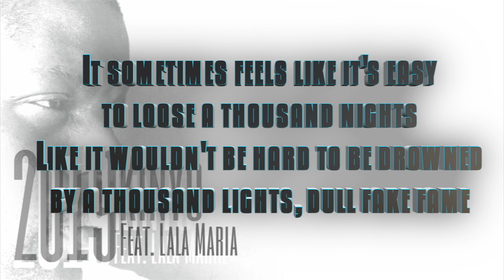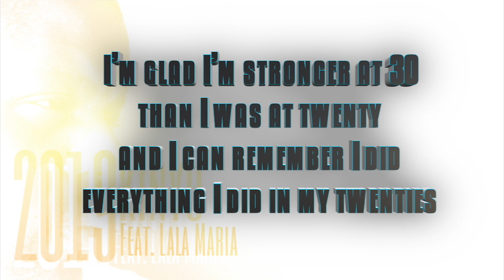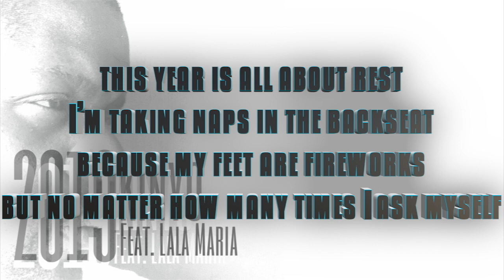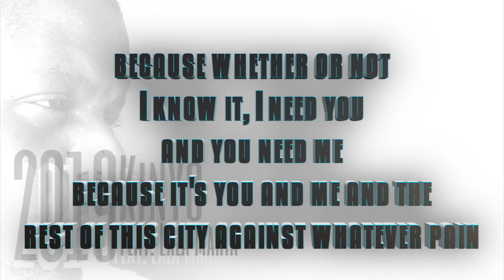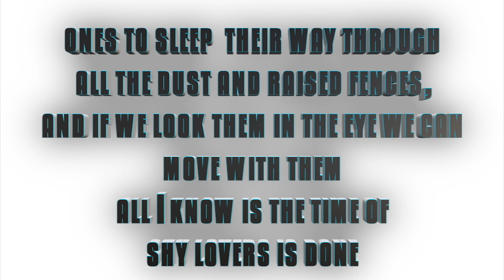2019 (feat. LaLa Maria) (Lyric Video)